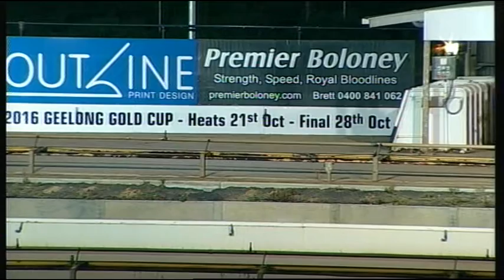GEL FRI 14 OCT 16 R11